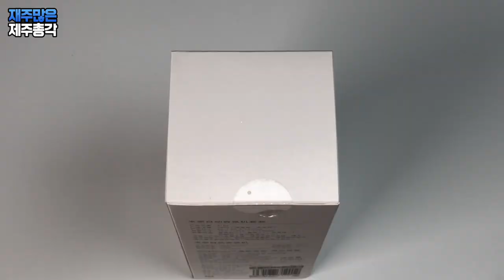샤오미 미지아 자동 디퓨저 방향제 xiaomi mijia automatic scent diffuser air freshner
날씨가 조금 흐릿하다 싶으면 하수구 냄새가 올라오고
여름이면 이제 길거리에 버려지 쓰레기 냄새까지
냄새가 더욱 심해지는 계절이 다가오고 있는데요

저희집은 기본 총각냄새에
주변에 있는 밭에 퇴비를 뿌리면 창문을 열지 못할 정도로
응 냄새가 몰아쳐 들어옵니다

오늘은 이런 불쾌한 냄새를 싹~ 잡아주는 샤오미 미지아 자동디퓨저를
소개해 드리겠습니다

샤오미 디퓨저를 보면 떠오르는 제품이 있는데요
바로 샤오미 자동 손세정기 입니다
얼굴 세정제까지는 나온 걸로 알고 있는데
같은 디자인으로 디퓨저까지 출시가 되었네요

샤오미가 디자인 방향성을 이런 방식으로 잡은듯 보입니다
깔끔하고 모던하고 고급스럽고 참 좋네요!

보통 자동 디퓨저하면
내부에 스프레이 캔이 들어 있어서
일정 시간이 지나면 스프레이 버튼이 눌리면서
뿌려지는 방식인데요

샤오미 디퓨저는 초음파로
마치 가습기처럼 마이크로사이즈로 분무가 되는 방식입니다
분무가 되는 모습을 보면 마치 연기가 나오는 것처럼 보이기도 합니다
저는 이 방식이 좀 더 마음에 드네요

향기도 너무 독하지 않고 은은한 느낌입니다
조립을 하는 동안 손이 묻기도 했는데요
오랫동안 남지 않고 금새 사라집니다
너무 독한 냄새가 나면 머리가 어지럽거나 지끈지끈한데요
천연 오일이 들어 있어서 그런지
향기 자체가 상당히 내츄럴합니다

단점은 가격이 생각보다 조금 비쌉니다
당연히 만원 초반대라고 생각했는데
2만원 3천원대 입니다

자동 디퓨저는 국내 제품도 많은데
중국 제품이 2만 3천원이면 가성비가 확 떨어지는거죠!

제품 자체가 나쁘지 않지만 구매 전에
신중하게 생각하셔야 할 것 같습니다

*구매링크*